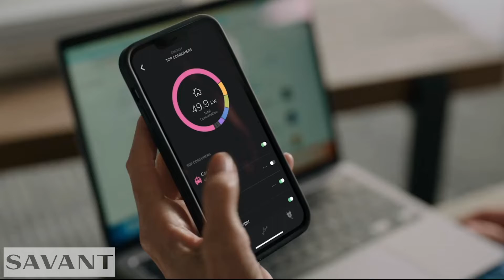Solar for EV Charging (Bidirectional)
In this video, Joe and Dan sit down with Chris Thompson, Vice President of Product at SolarEdge and we are discussing the convergence of solar and storage with electric vehicles.